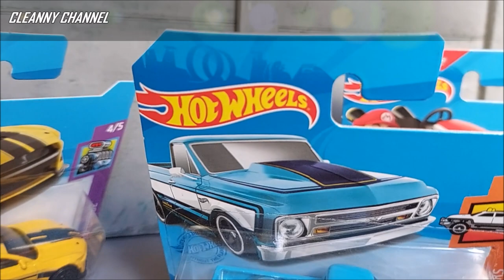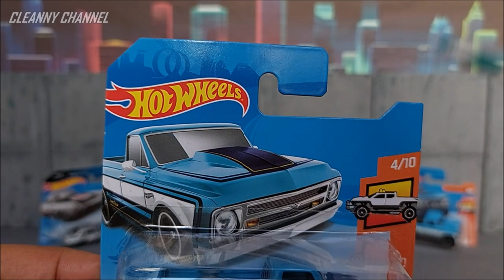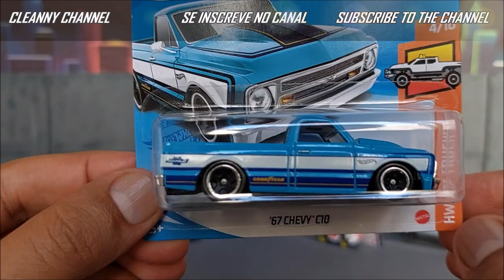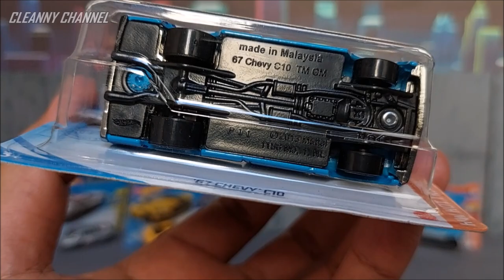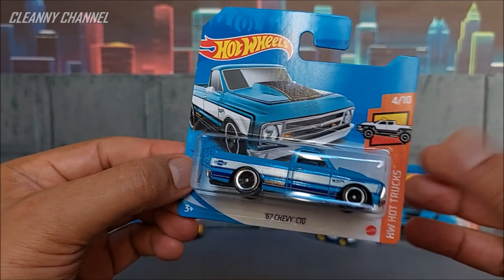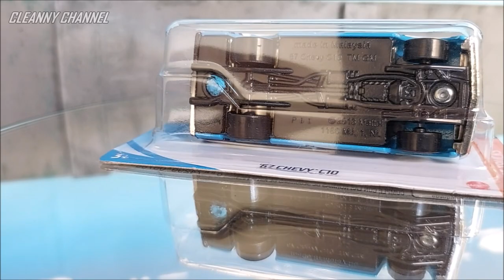HOT WHEELS UMA CLÁSSICA CHEVY NA HW HOT TRUCKS 2021 [PT-BR] Cleanny channel #861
Olá Team Cleanny channel! Nesse Vídeo Vamos Conferir um Belo Hot Wheels de um Clássico Chevy que Está na Coleção HW Hot Trucks. Então Vem com a Gente e Acompanhe o Vídeo Aí...